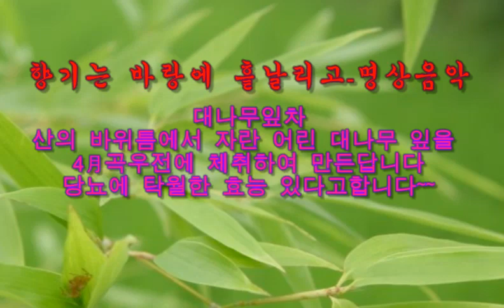향기는 바람에 흩날리고-명상음악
대나무차 만들기 글 첩부